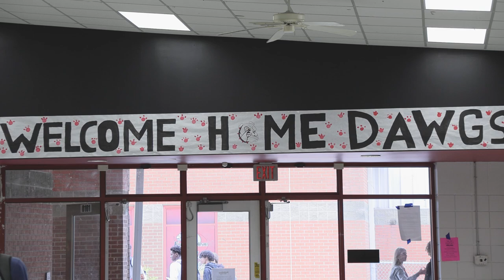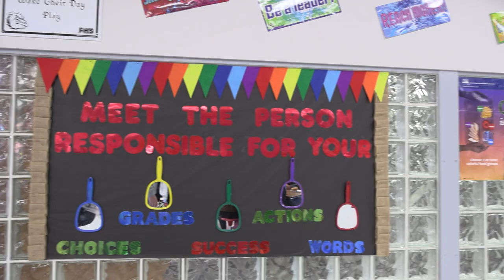FHS Cafeteria Lady